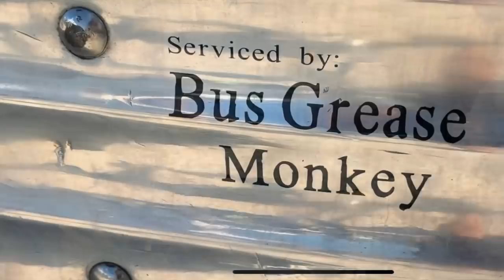New lyrics and verse Bus Grease Monkey Music Video (now available on iTunes and google play)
Here is our new official Bus Grease Monkey Music Video.  Vintage bus mechanic song thanks to Tom Feller